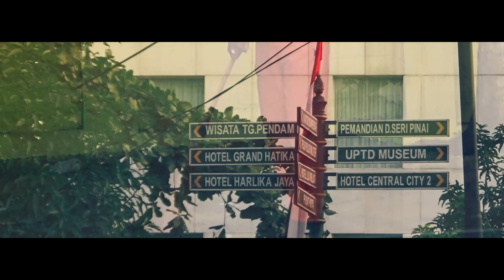AFTER WAKE UP "Short Movie"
Hej hej... whats up guys?!
long time no uploading a video, so today, im uploading a video,
this isnt DIY or even cooking video which i love to upload mostly, but this is new content on my youtube channel, this is my first short movie video, well maybe just random clip that i edit as cinematic look, and on this video i just wanna share to you how Belitung people doing activities after wake up on sunday, i hope you guys enjoy this video..

see you at next video, keep dreaming ^^

software editing
-Premier Pro CC 2018